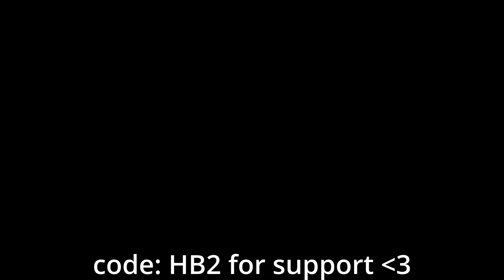Rocket League Tournament Season 8 Rewards!